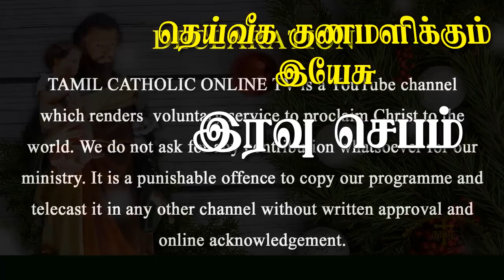21.12.2022- Night prayer -இரவு ஜெபம் -தெய்வீக குணமளிக்கும் இயேசு @TAMIL CATHOLIC ONLINE TV Day 352